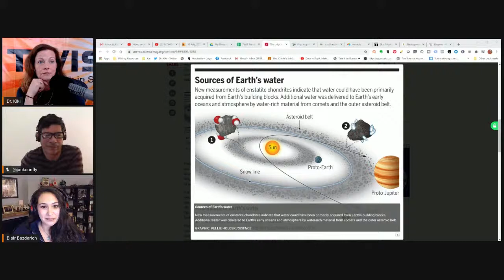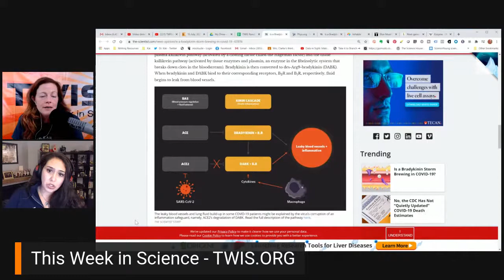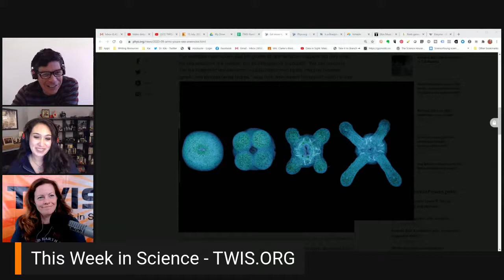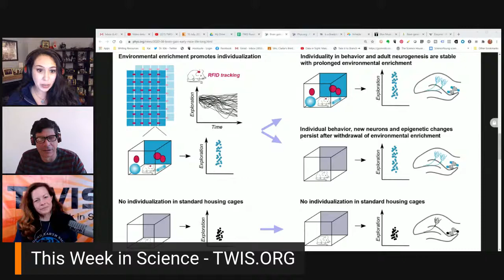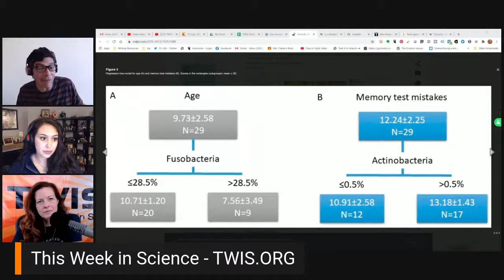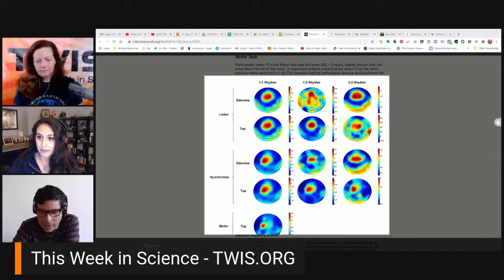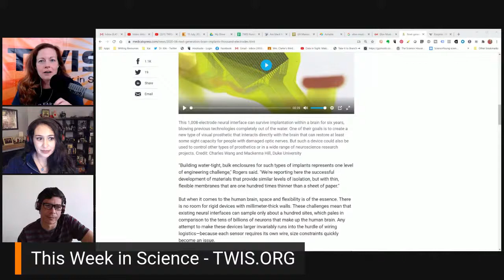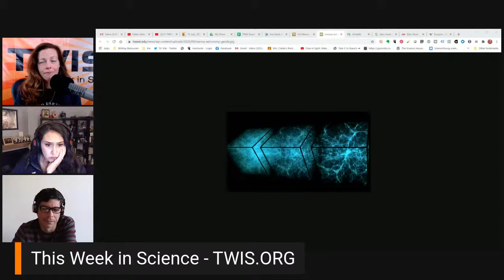Science With A TWISt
We're spinning the Science on this latest episode of the This Week in Science podcast (TWIS). Join Dr. Kiki, Blair Bazdarich & Justin Jackson for the good memories & Science.

(0:00) - Recording Start
(1:28) - Intro, Dr. Kiki
(1:51) - Disclaimer! Disclaimer! Disclaimer! - Justin
(3:13) - Opening Theme Music
(3:48) - Opening "Good Science!" Greetings - with Dr. Kiki, Blair & Justin. Intros & Top Story Headlines.

(7:06) - Quick Science Bytes —

(7:12) - Most Massive Merger Of Two Black Holes Results In A Powerful Ripple Through Space-Time, Dr. Kiki
See also - GW190521: A Binary Black Hole Merger with a Total Mass of 150 Msun (published in Physical Review Letters)
(9:19) - An unprecedented discovery of cell fusion, Justin
(18:18) - UMBC study reveals gender bias in bird song research and impact of women on science, Blair
(26:56) - The origins of water, Dr. Kiki
(31:55) - Study finds insect shows promise as a good, sustainable food source, Justin
(39:38) - Asphalt adds to air pollution, especially on hot, sunny days, Dr. Kiki

(44:25) - COVID-19/Sars-CoV-2 Update -

(45:25) - Is a Bradykinin Storm Brewing in COVID-19?, Dr. Kiki
(52:17) - Association Between Administration of Systemic Corticosteroids and Mortality Among Critically Ill Patients With COVID-19, Justin

(1:00:49) - Blair’s Animal Corner
(1:01:00) - Blair’s Animal Corner Theme
(1:01:22) - Eat more to grow more arms… if you're a sea anemone, Blair
(1:06:38) - Brain gain: Early stimulation gives mice life-long benefits, Blair
See also - Good animal welfare helps lab mice overcome bad things in life

(1:18:20) - And we're at the break! -

(1:18:27) - This is where you can find out about our Zazzle store ( and supporting us through Paypal ( and Patreon ( Tell more folks about TWIS ( And please leave great reviews for the podcast on iTunes ( More minions, please!

(1:19:18) -  Aaaaaand… we’re back!

Science News —

(1:19:20) - Gut microbiome composition is associated with age and memory performance in pet dogs, Justin
(1:30:03) - Researchers identify neural markers related to beat synchronization, Dr. Kiki
See also - Rhythm Complexity Modulates Behavioral and Neural Dynamics During Auditory–Motor Synchronization
(1:39:47) - Elon Musk’s Neuralink is neuroscience theater, Dr. Kiki
See also - Elon Musk shows off a working brain implant — in pigs
(1:50:24) - UH Mānoa researchers predict location of novel candidate for mysterious dark energy, Dr. Kiki
See also - Are black holes made of dark energy?

(1:59:37) - TWIS User Questions?? - TWIS Minion Jason Olds writes in to ask: enzymes?! What are they? What do they do?
Without enzymes, biological reaction essential to life takes 2.3 billion years: UNC study

(2:05:12) - Dr. Kiki remembers TWIS Minion & great friend of the show, Edward Dyer, with one of the first emails he sent in with a fun, suggested Science story from 2009.

(2:06:38) - Show wrap up.

(2:07:01) - Thank you’s to the Burroughs Welcome Fund ( our Patreon Sponsors

(2:10:07) - End Theme

(2:13:36) - The After Show - Blair shares her ARTS (upcoming TWIS calendar pics!). Another way to support the U.S. Postal Service. And much, much more...